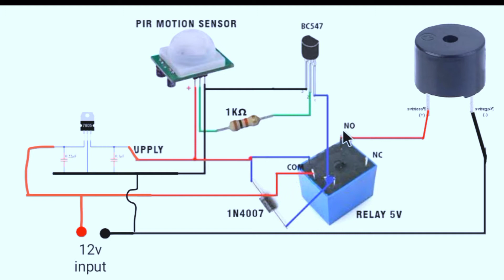Motion sensor projects | make a motion sensor project at home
Motion sensor projects, How to make motion sensor project

All component list
1. Motion Sensor = 1
2. Relay 5v = 1
3. Bazzur 12v = 1
4. Transistor bc547 = 1
5. Resistance 1k = 2
6. Connector =2
7. PCB = 1
8. Power led 5mm =1
9. Capacitor
10. LM7805 voltes regulator ic =1